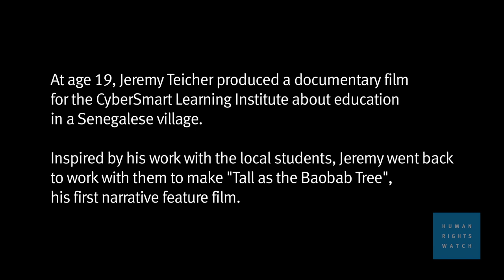Filmmaking and Human Rights: Director Jeremy Teicher